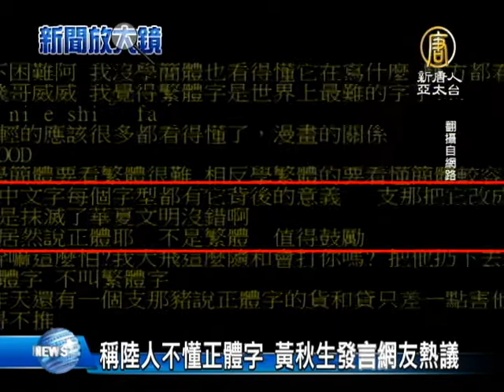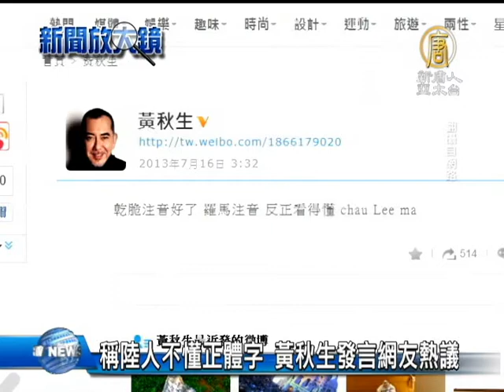【娛樂新聞】稱陸人不懂正體字 黃秋生發言網友熱議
【娛樂新聞】稱陸人不懂正體字 黃秋生發言網友熱議 (NTDAPTV) 香港知名演員黃秋生，在微博發表言論，他說在中國有一半的人看不懂中文，華夏文明在大陸已經喪失。這番言論一出引發網友熱烈討論，有微博網友認同的說，簡體字是對傳統漢字的截肢手術，在台灣PTT同樣引起回響。【新唐人亞太台2013年7月17日訊】

香港知名演員黃秋生近日在微博發言，「在中國寫中文正體字居然過半人看不懂，哎，華夏文明在大陸已死。」這番言論一出，引起微博網友熱烈討論。網友回應正反面都有，有的認為使用簡體字，降低文盲率，也有網友直言，簡體字是對傳統漢字的截肢手術。

這番言論在台灣同樣引起討論，ptt網友留言一長串，都是支持的言論，留言說，中文字每個字都有背後的意義，改成殘體字，就抹滅了華夏文明。

民眾：「就是那個字明明就不是那樣，然後他們就用那種簡體字，那個字的意義就不在了。」

只要上傳視頻，點擊率就破萬，這位很紅又很會說中文的外國主持人郝毅博，也曾在節目中發表對簡繁體的看法。

主持人 郝毅博：「每次都建議老外刺青，真的要很小心，首先呢，最好選擇繁體字，因為呢簡體字的親人沒有相見（親→親），愛人卻沒有心（愛→愛），工廠是空空的（廠→厂），導師沒有道（導→導），開關居然沒有門（開關→開關），「進」呢？不是越來越佳，而往井裡走（進→進），所以說，我感覺繁體字還是比較有意思的。」

黃秋生週二還在微博上留言，乾脆用注音好了，羅馬注音反正也看的懂，然後是一串粗話。黃秋生大砲風格不改，有話直言，一番言論掀起網友的簡繁體大戰。